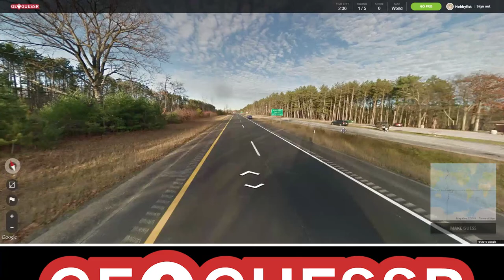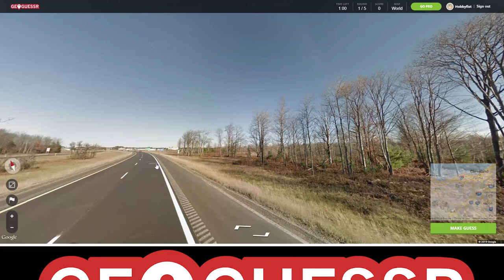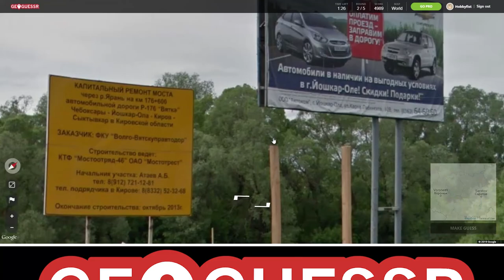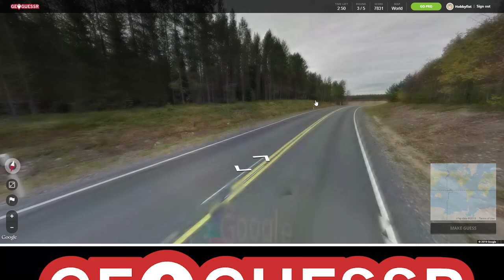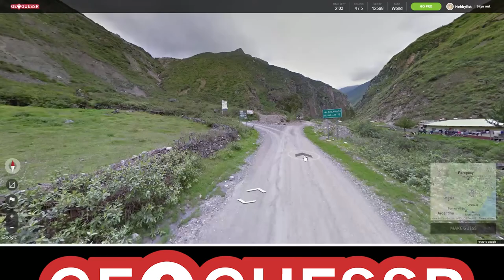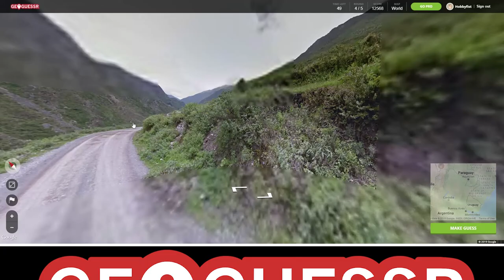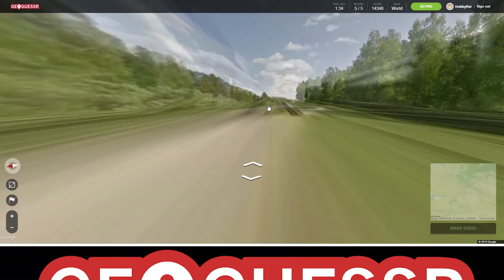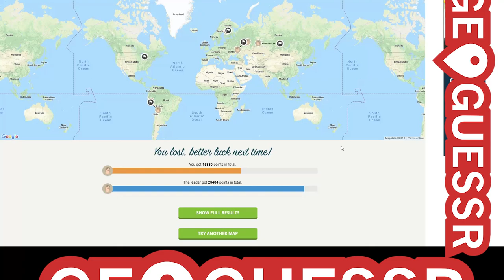Hobbyfist Geoguessr - [Part 144] Daily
Days too late.